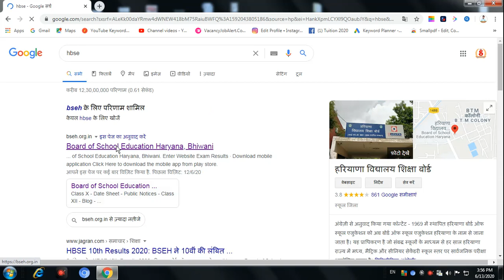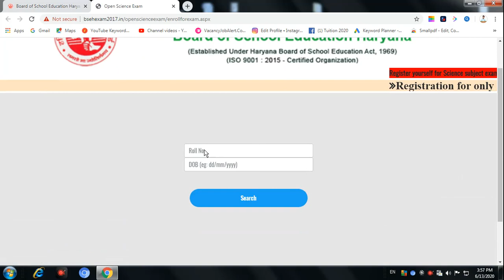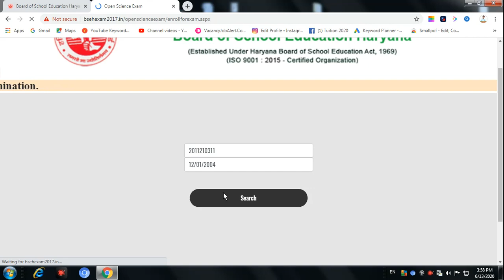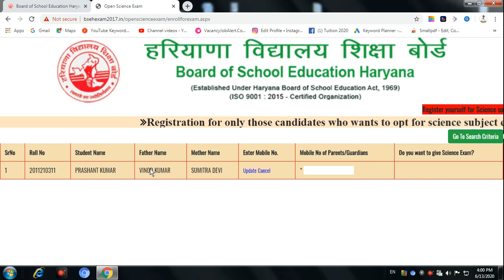HOW TO REGISTRATION FOR SCIENCE EXAM FOR OPEN FRESH CATEGORY, HARYANA OPEN BOARD SCIENCE EXAM 2020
HARYANA BOARD BHIWANI NEWS UPDATES, CLASS 10TH EXAM 2020, HBSE 10TH RESULT 2020, HBSE SCIENCE EXAM,

हरियाणा बोर्ड : खुशखबरी । Official News । HBSE DATE SHEET 2020, HOS DATE SHEET, HARYANA BOARD EXAM

HBSE 10TH CLASS RESULT 2020 । HBSE RESULT 2020 । How to check hbse result । Hbse 10th result news

HBSE 10th Result । Official Update ।  How to Check hbse Result । Hbse 10 result news

cbse class 10th results,
cbse board class 10th results,
hbse result,
10th result 2019
bseh,
cbse 10th class result 2019,
10th result,
sarkari result 10th 2019,
10th rbse result 2019,
10th class result 2019,
hbse result 2019 10th class,
haryana board 10th result 2019,
dasvi ka result

*सभी परीक्षाओं की जानकारी एवं महत्वपूर्ण नोट्स के लिए आप हमारे विभिन्न ग्रुप को ज्वाइन कर सकते हैं।।*

*सभी ग्रुप्स के लिंक आपको नीचे दिए गए हैं।*

*सबसे पहले सबसे सटीक जानकारी अगर आपको चाहिए तो आप हमारे विभिन्न ग्रुप को ज्वाइन करें।।*

धन्यवाद।।

👇 *जॉइन करे.. लिंक* 👇    *सरकारी नौकरी/न्यूज़ अपडेट, फ्री स्टडी मैटेरियल के लिए आप हमारे टेलीग्राम चैनल को जॉइन कर सकतें हो..*

*Telegram एक Messenger App है और Telegram में WhatsApp से ज्यादा Function है और सबसे बड़ी बात यह same whatsapp की तरह ही चलता है।*

धन्यवाद ! 🙏🙏

👇 *जॉइन करे.. लिंक* 👇
Group 1

Thanks